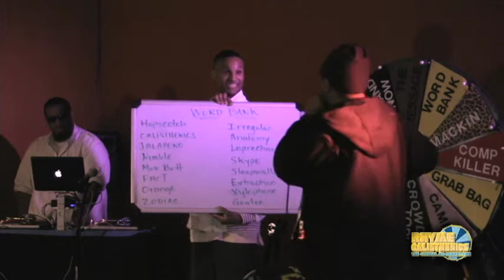RhymeCal Pittsburgh - Black Sun performs Word Bank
Rhyme Calisthenics: The Official MC Competition

WORD BANK: Use words from a whiteboard to perform an improvisational freestyle for 45 seconds.